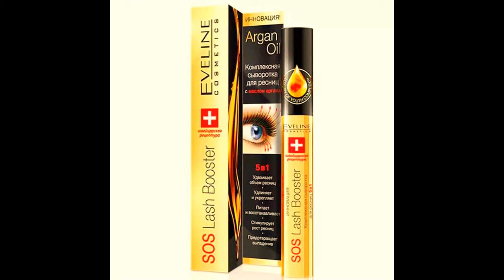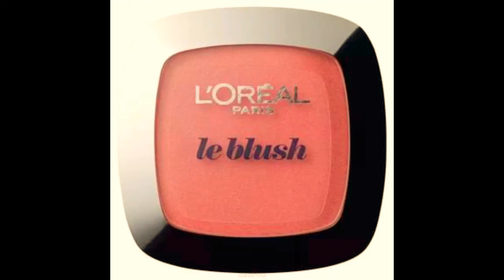ЦВЕТА ОСЕНИ\\ПОДРУЖКА: NYX, MaxFactor, EVELINE, Catrice, LOREAL[JANNA FET]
В ЭТОМ ОКОШКЕ - ОПИСАНИЕ ВСЕХ СРЕДСТВ ИЗ ВИДЕО!          В этом видео используются только средства, приобретенные в магазине подружка: и НОВИНКИ ОКТЯБРЯ, и более поздние покупки. Актуальные акции в октябре смотрите на сайте магазина
L'Oreal Paris - Тональный крем «Nude Magique. Кушон», оттенок 01 «Фарфор»;
ESSENCE - Консилер Colour Correcting Liquid Concealer тон «Светло-зеленый»;
Vivienne Sabo - Гель для бровей прозрачный «Fixateur»;
Vivienne Sabo - Карандаш для бровей № 002 серо-коричневый;
L'Oreal - Основа-иллюминатор под макияж Lumi Magique Base Concentre De Lumiere;
Eveline -Тени для век Quattro eyeshadow №12;
CATRICE - тени для век Absolute Eye Colour Mono «VIN-TOUCH OF ROSE» №1010;
EVELINE - Пудра хайлайтер+бронзатор Art make-up Professional  тон 57;
DE.CO. -  Кисть  для растушевки теней натуральная (ворс пони);
EVELINE - Комплексная сыворотка для ресниц SOS 5в1;
EVELINE - Активная сыворотка для ресниц 3 в 1 Advance Volumiere;
Loreal Paris - Румяна Alliance Perfect №105
NYX - Румяна Powder Blush PB № 05
NYX – Увлажняющие помады Butter Gloss № 19, 20;
NYX – Интенсивная помада Intense Butter Gloss № 12;
Catrice - Жидкая губная помада Shine Appeal Fluid Lipstick № 030, 040;
MAYBELLINE - Увлажняющая губная помада Hydra Extreme № 170;
MaxFactor - Губная помада Marilyn Monroe № 3.
НАДЕЮСЬ, ЧТО ВИДЕО ОКАЖЕТСЯ ДЛЯ ВАС ПОЛЕЗНЫМ.
ЖДУ ВАШИ КОММЕНТАРИИ, ДРУЗЬЯ!